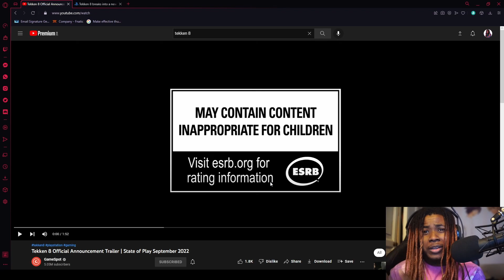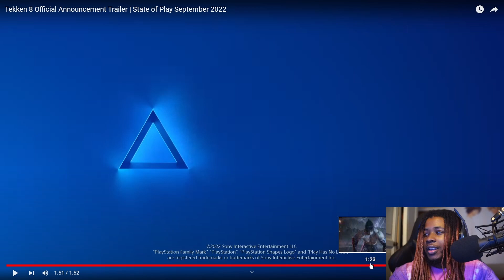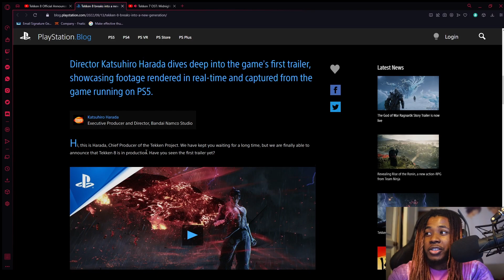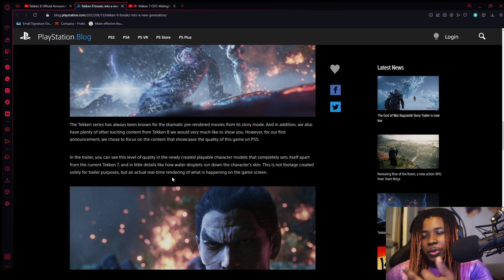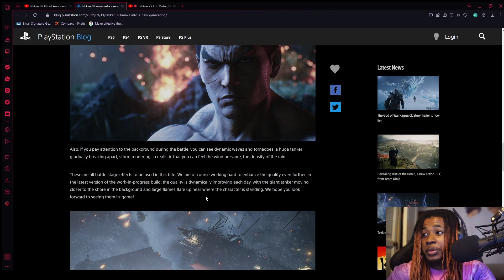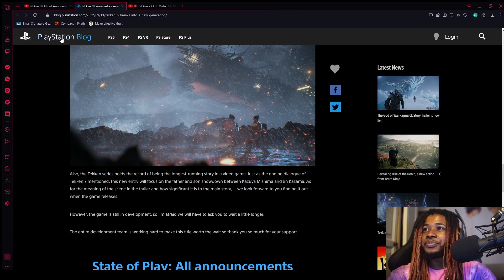TEKKEN 8 GAMEPLAY TRAILER REACTION